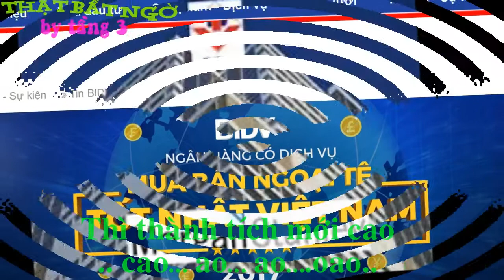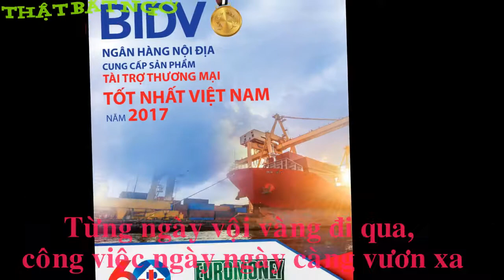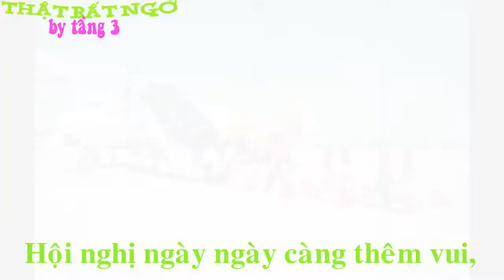Thật Bất Ngờ - phiên bản BIDV ĐÀ NẴNG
MV phục vụ Đại hội NLĐ BIDV ĐN 2017